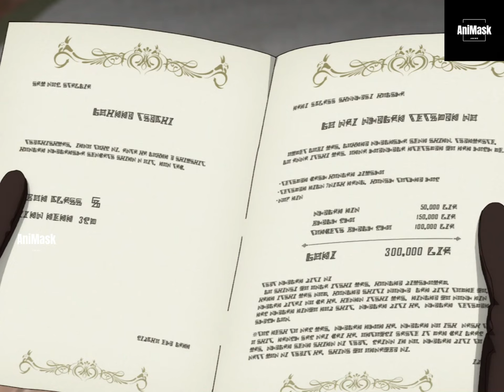စော်အင်္ကျီလိုက်ချွတ်တဲ့ကျော်ကြီး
Noir လို့ခေါ်တဲ့ကောင်လေးအလုပ်မရလို့Hero Academy ကိုတက်ဖို့ကြိုးစားပုံကိုတင်ဆက်ပေးထားတာပဲဖြစ်ပါတယ်။